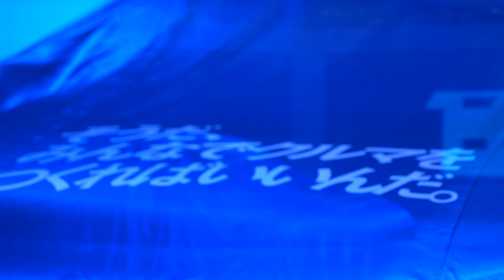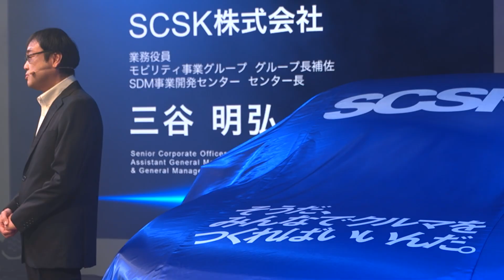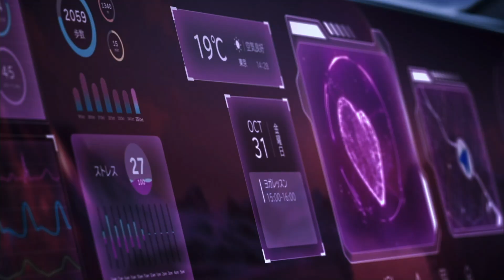【Japan Mobility Show 2025】SCSK プレスカンファレンス／SCSK株式会社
【講演概要】
SCSKは、Japan Mobility Show 2025にて、2035年に向けたビジョンと挑戦を発表しました。
本動画では、當麻社長と三谷業務役員が登壇し、SCSKが描く未来のモビリティと社会の姿を語ります。

◯登壇内容
當麻社長 挨拶：「共創ITカンパニー」としての進化と使命
三谷業務役員 プレゼンテーション

なぜ、IT企業がクルマを造るのか？
ソフトウェアが定義するクルマの未来
社会をつなぐ“データドリブン・モビリティ”
車両お披露目と決意表明

◯車両紹介
SCSKが開発した車両は、単なるモノづくりの成果ではなく、「社会との共創」の象徴。
モビリティを通じて、社会の情報循環を支える新しいインフラの姿を提示します。

◯共創の輪へ
金融・物流・エネルギー・医療など、異なる産業との連携を通じて、持続可能なモビリティ社会の実現を目指します。